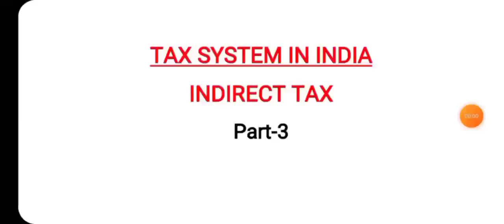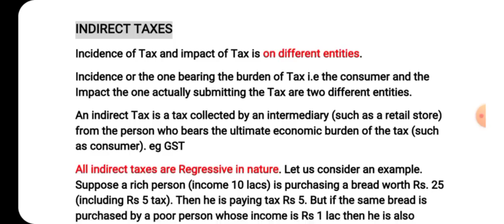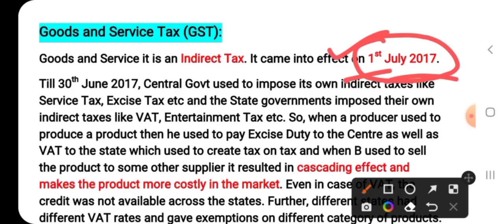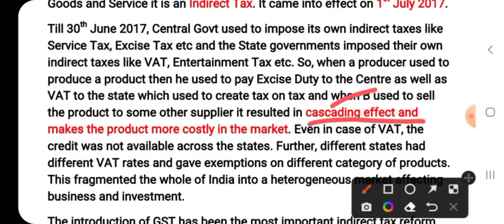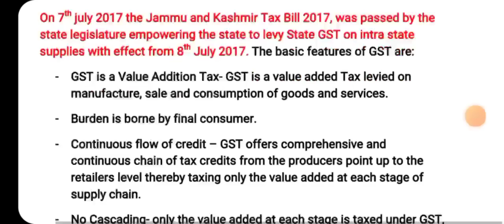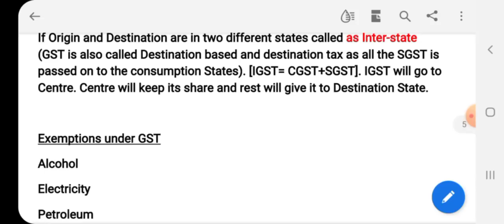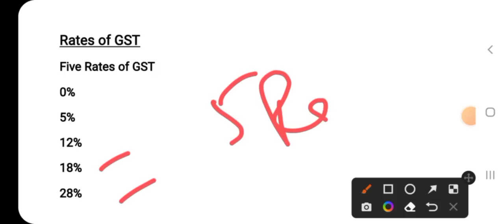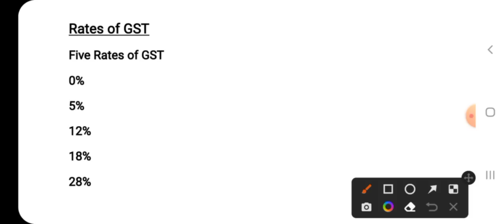Taxation In India - INDIRECT TAX - GST - Part 3 || By Ankush Ma'am for JKSSB VLW JKPSC Exams